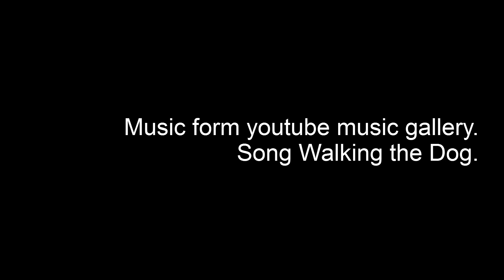Levné Rychlé Duhové Oči Makeup Tutorial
VŠECHNY INFORMACE O PRODUKTECH ZDE, stačí kliknout na „Zobrazit další"

Léto je o barvách, proto si myslím, že tyhle duhové oči v letních měsících ještě nikdy nikoho nezabily! Je to další z tutorialů, kde se snažím používat levnější produkty. Někdy je to trošku bojovka, ale snad se to povedlo. Ale jako vždy platí, že pokud něco nemáte doma nebo je to mimo váš rozpočet, nahraďte to tím, co doma máte či tím, co se vám líbí. Tenhle tutorial měl ukázat, že i když je celé oko orámováno duhou, nemusí působit tak řvavě a odvážně, jak se může na první pohled zdát. Barvy nemusí znamenat pokaždé párty look, mohou být jemnější a mohou sloužit i jako líčení na den, co říkáte?

Essence Colour ARTs Eye Base [Rossman, cca 50,- Kč]
Essence All About Paradise Palette (04 Paradise) [Rossmann, 99,-]
Sephora Cayon Jumbo 12 Hr Waterproof (27 Electric blue matte) [Sephora, 260,-]
Stila Stay All Day Waterproof Liquid Eyeliner (intense black) [Americká Sephora, $20]
MAYBELLINE Colosal Volum' Express Mascara [DM, 299,-]
Catrice Sun Glow Shimmering Bronzing Powder (010 Shimmering Bronze) [Rossmann, 129,-]
MAC Lipstick (LE: Paramour Pink Kit - Heart To Heart) [MAC]
Dermacol Lip Seduction (02) [DM, 120,-]

NA SOBĚ MÁM:
MAC Face and Body Foundation (N2) [MAC, 1000,-]
NARS Radiant Creamy Concealer (Vanilla) [Sephora, 700,-]
NYC Smooth Skin Pressed Face Powder (701A Translucent) [Rossmann, 89,-]
Alverde Tinted Brow Gel (01 Blond) [DM]
Catrice Eye Brow Stylist (020 - Date with Ash-ton) [Rossmann, 99,-]
Top: New Yorker
Nehty: Essue Peach Daiquiri, Rimmel -- 140 Hawaiian Punch

Ceny v závorkách jsou pouze řádové a orientační, je tedy možné, že se budou od reality lišit třeba i o několik stovek.
 Pokud v závorkách cena uvedena není, nepamatuji si ji a nevím ji.

 Obchody uvedené v závorkách jsou ve většině případů obchody, kde jsem kosmetiku pořídila já, nemusí to být jediný nebo nejlevnější obchod, kde se dá kosmetika pořídit.

 Zkratka "LE" v kulaté závorce znamená Limitovaná Edice. Tím pádem bylo zboží nějaké kolekce k dostání po omezenou dobu, je tedy možné, že v současné době už nebude k dostání.

 * Produkty označené hvězdičkou (*) mi byly zaslány buď PR zastoupením značky popřípadě e-shopem (ten je následně uveden v hranaté závorce u produktu) výměnou za recenzi. To, že mi produkt byl zaslán, nemá na mé používání tohoto produktu jakýkoli vliv.

 PROGRAM, VE KTERÉM STŘÍHÁM VIDEA: VideoPad, Adobe After Effects
 TOČÍM NA: Canon PowerShor SX30 IS
 FOTÍM NA: Sony Alfa 100, objektiv Sony 3,5 - 5,6 / 18 - 70